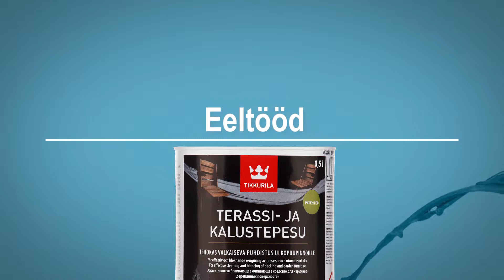Aiamööbli puhastamine ja õlitamine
Lihtsad tööjuhised aiamööbli puhastamiseks ja õlitamiseks Tikkurila Valtti puiduõlidega.